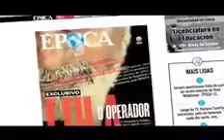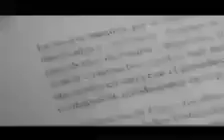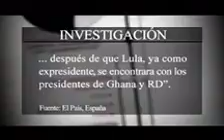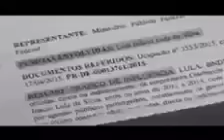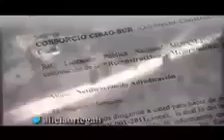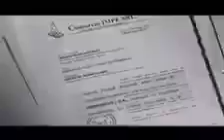Lula será investigado na República Dominicana